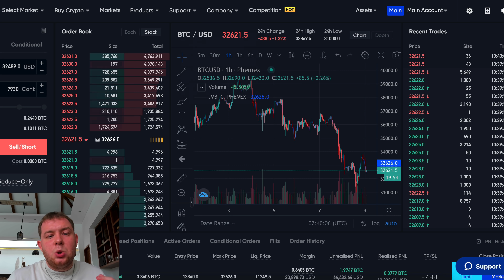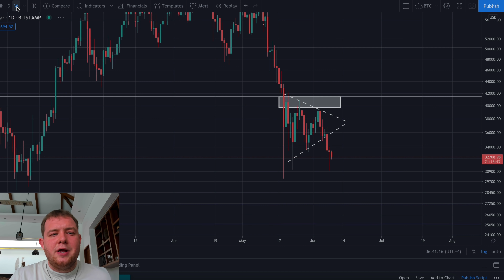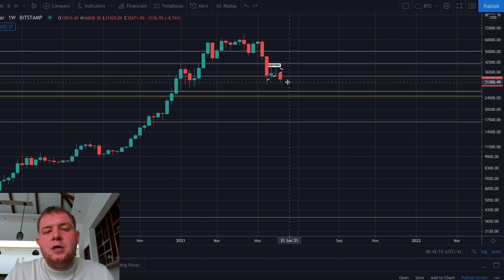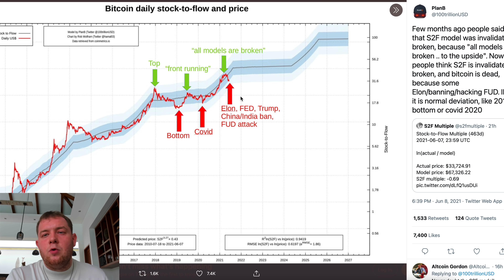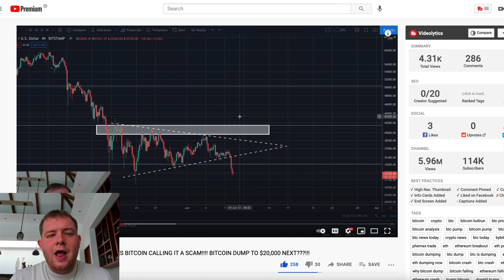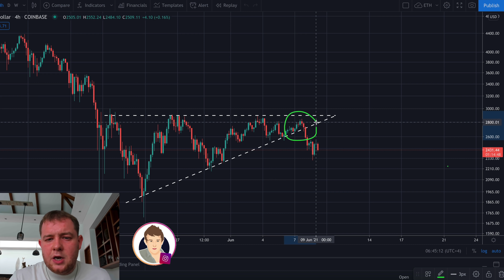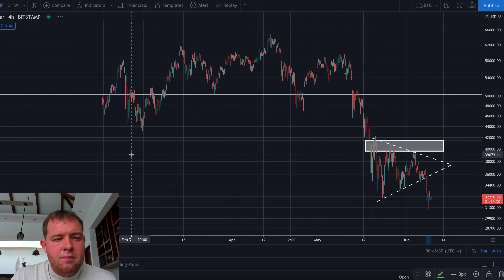PROOF!!!!!!!! BITCOIN WILL BOUNCE BACK TO NEW ALL TIME HIGH AFTER THIS!!!!!!!!!!